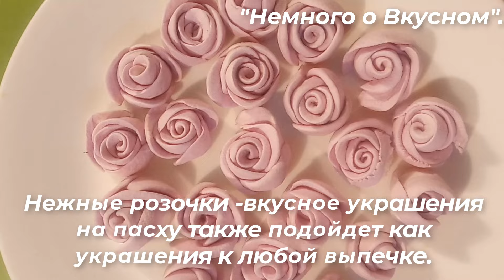Украшения для Куличей, Тортов и Кексов! Простой рецепт.